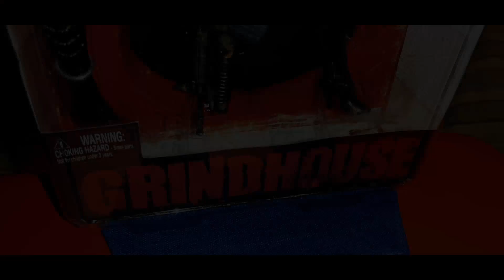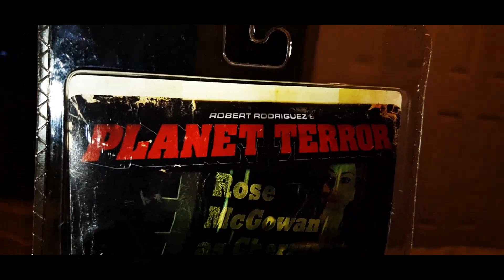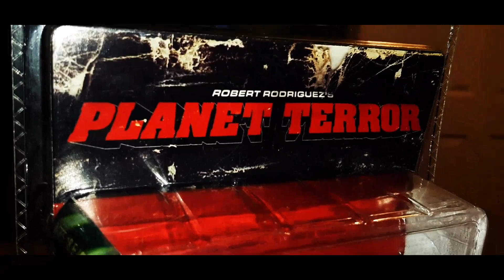"Grindhouse 7" Planet Terror NECA Action Figure Rose McGowan as Cherry!" On Rain's Toy Box!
Planet Terror

Grindhouse NECA Action Figure Rose McGowan as Cherry

Features & details

Cherry from Planet Terror

Product information

Product Dimensions12.2 x 5.71 x 1.5 inchesItem Weight5.6 ouncesASINB0019T624YManufacturer recommended age3 years and upBest Sellers Rank

#284,521 in Toys & Games (See Top 100 in Toys & Games)

#103,771 in Pre-Kindergarten Toys

Customer Reviews4.4 out of 5 stars 33ReviewsIs Discontinued By ManufacturerNoMfg Recommended age3 year and upManufacturerNeca

Description

From the Robert Rodriguez and Quentin Tarantino film, Grindhouse , comes this assortment of highly detailed 7inch tall Action Figures based on the characters from the Planet Terror segment of the two movies.

Planet Terror is a 2007 American horror comedy film written, directed, photographed and co-edited by Robert Rodriguez. It stars Rose McGowan, Freddy Rodriguez, Josh Brolin, Marley Shelton, Naveen Andrews, Michael Biehn, Jeff Fahey, Stacy Ferguson, and Bruce Willis. The plot follows a group of people attempting to survive an onslaught of zombie-like creatures as they feud with a military unit. The film was released theatrically in North America alongside Quentin Tarantino's Death Proof as part of the double feature Grindhouse.Directed byRobert RodriguezProduced by

Elizabeth Avellán

Robert Rodriguez

Quentin Tarantino

Written byRobert RodriguezStarring

Rose McGowan

Freddy Rodriguez

Michael Biehn

Jeff Fahey

Josh Brolin

Marley Shelton

Stacy Ferguson

Bruce Willis

Music byRobert RodriguezCinematographyRobert RodriguezEdited by

Robert Rodriguez

Ethan Maniquis

Production
company

Rodriguez International Pictures

Troublemaker Studios

Distributed byDimension Films

Release date

Running time

105 minutes[1]CountryUnited StatesLanguage

English

Spanish